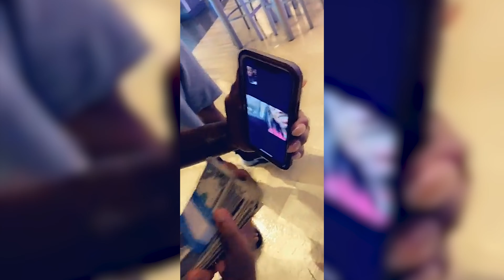SHOWTIME O-Eazy ft lani love and Liss The Goat